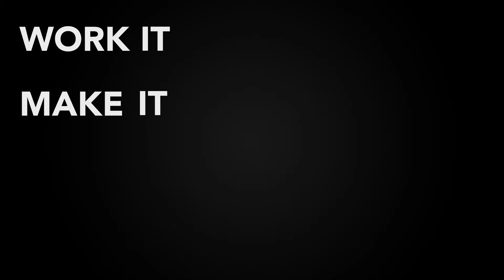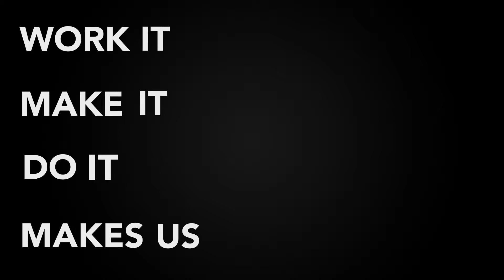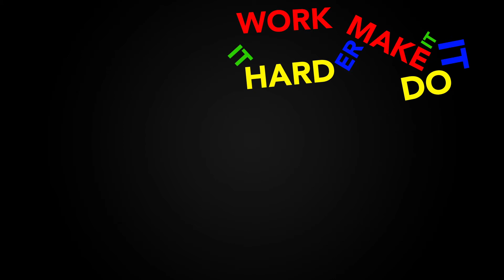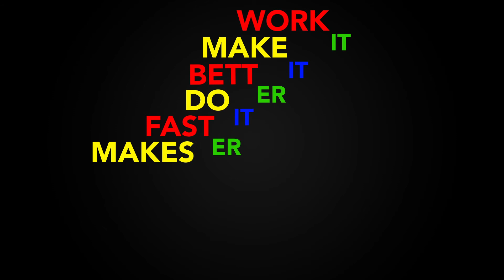Harder Better Faster Stronger - Lyrics & Kinetic Type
First lyric video on my new channel, C/M Kinetics, which will be dedicated solely on lyric videos with kinetic type.

This is actually the 2nd kinetic type video I've ever created, but I have decided to redo/revamp my 1st one. I will be putting a new video out every week!

"Harder Better Faster Stronger" by Daft Punk is owned by Parlophone Records Ltd. This video is owned by me.